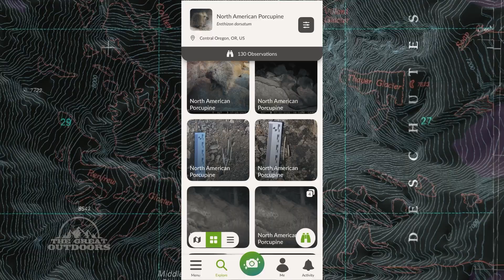Where did the porcupines go? Oregon survey seeks answers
Porcupines are disappearing from Central Oregon’s forests. Now biologists and volunteers are teaming up to track their decline and bring them back.